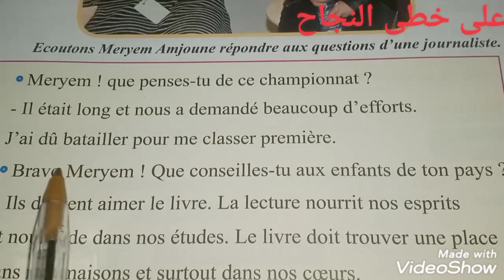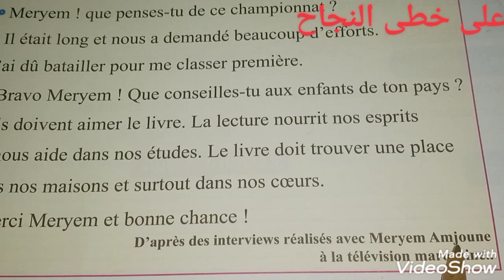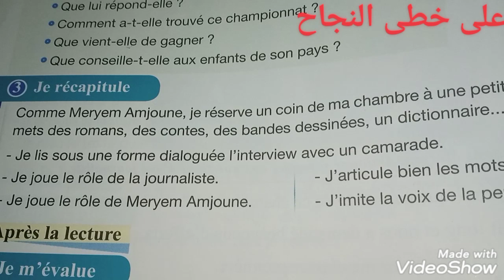Lecture/la princesse du livre/page 57_58/pour communiquer en français 4 AEP